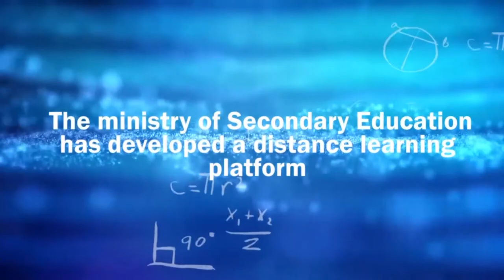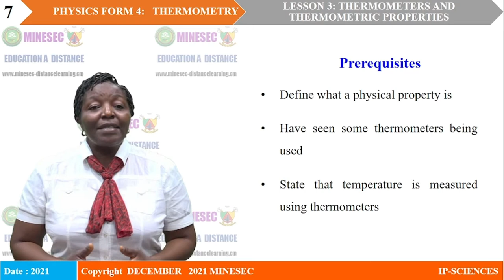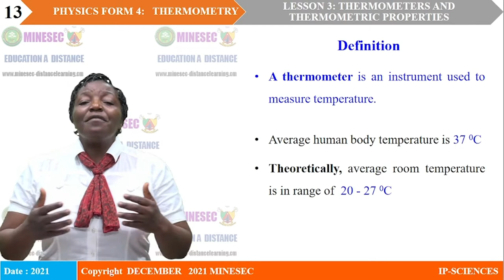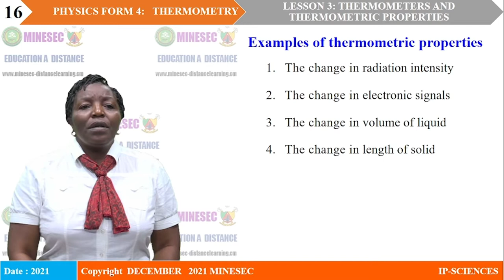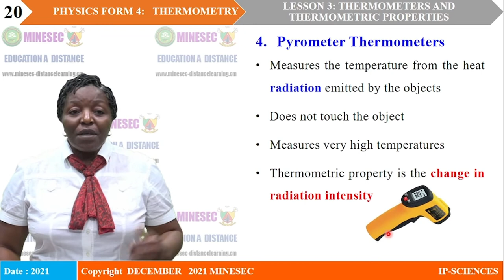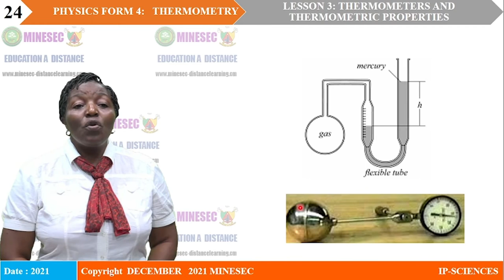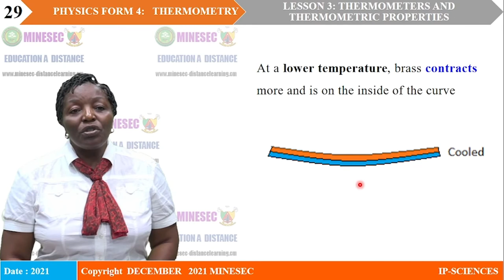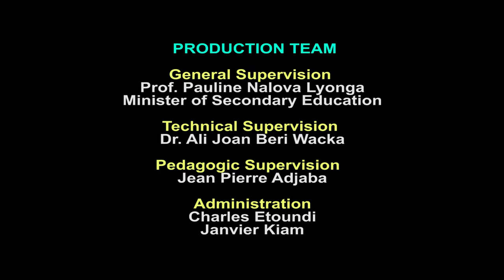IP-SC PHYSICS Form 4 Lesson 3 Thermometers and thermometric properties